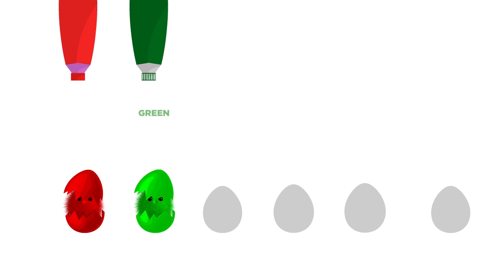تعليم الالون بالانجليزي | الوان البيض | الوان السيارات | الصيصان الملونة | قناة دانا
تعليم الالون | الوان البيض | الوان السيارات | الوان الورد | الصيصان الملونة Colors
تعلم الالوان ,
تعلم الالوان بالانجليزي,
تعلم الالوان بالعربي,
تعلم الالوان سيارات,
تعلم الالوان الصغار,

dana tv, قناة دانا, دانا تي في